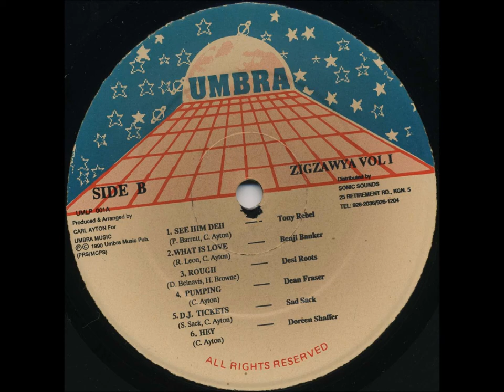Tony Rebel - See Him Deh - LP Umbra 1990 - ZIGZAWYA DIGITAL 90'S DANCEHALL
ONE OF HIS BEST TUNE TONY REBEL STICK IT UP - DON'T MOVE & MASH UP THE ZIGZAWYA RIDDIM